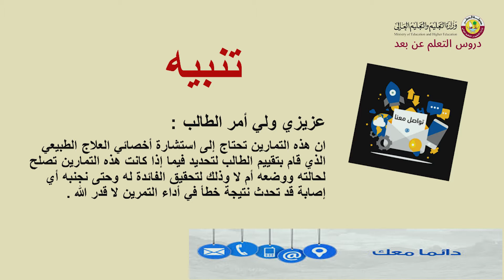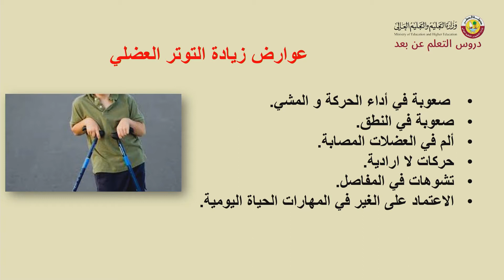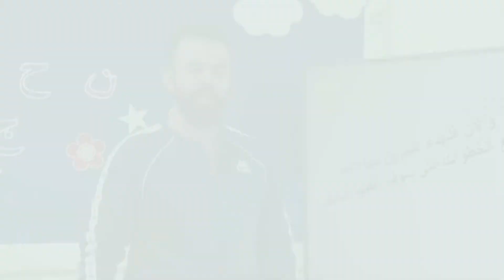جلسة العلاج الطبيعي تمارين لتخفيف زيادة التوتر العضلي في الاطرف العليا لحالات الشلل الدماغي